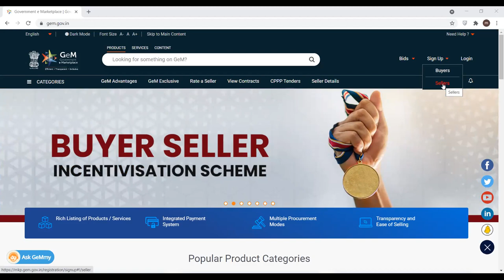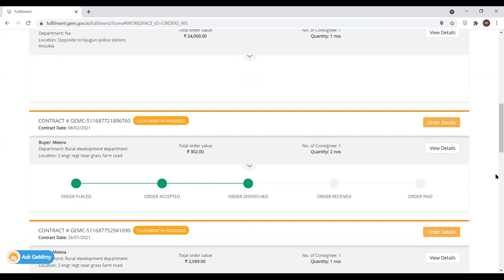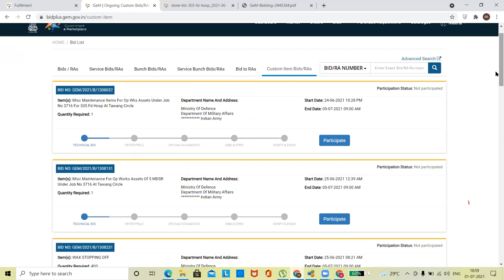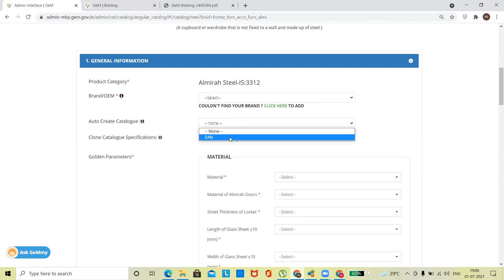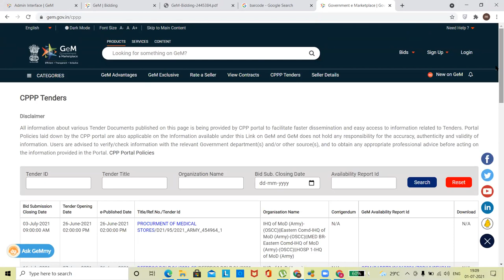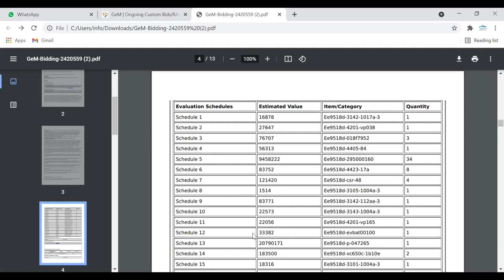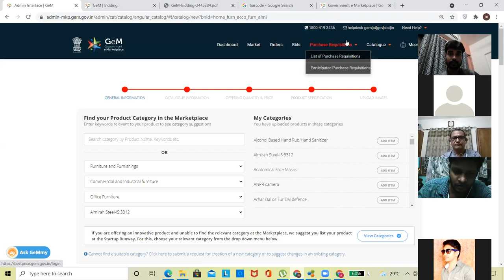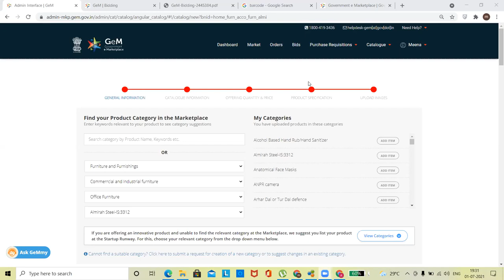GEM PORTAL TRAINING I GEM COMPLETE INFORMATION I ONLINE GEM PORTAL TRAINING COURSE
Reseller Panel
OEM Panel & Vendor Assessment
Brand Registration

FORWORD AUCTION

Direct Purchase
L1 Purchase
Purchase Requisition